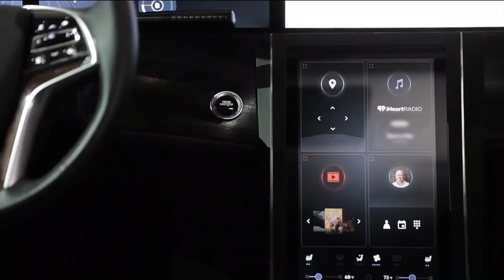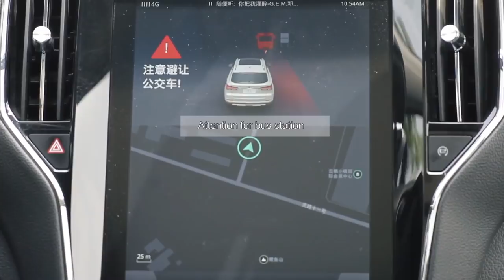Faster Forward Episode 9: How China is Driving Momentum on Auto Tech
As the world’s largest car market, how China will adopt technologies like C-V2X and 5G will significantly impact the rest of the world, according to Patrick Little, Qualcomm’s head of automotive.